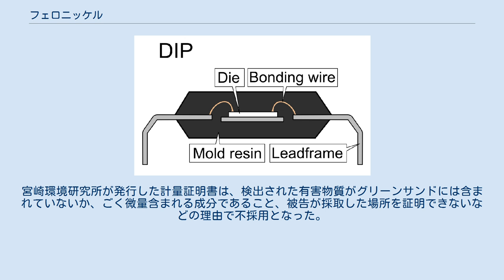フェロニッケル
集積回路から突き出たリードフレーム部に使われている フェロニッケル(英語：ferronickel)は、鉄合金（フェロアロイ）の一種で、鉄とニッケルの合金の事である。
製品とされるものの構成比はニッケル20〜40%、鉄80〜60%とされる。
その製品の7割がステンレス鋼の原料に使われる。
 2000年代中期の中国では、低品位のニッケル鉱石から電気炉等によって製造されるニッケル含有銑鉄、通称「ニッケル銑鉄」（英語：Nickel pig iron、略称：NPI）を格安で増産し、ニッケル銑鉄は世界のニッケル需要の4分の1を賄うまでになった。
このニッケル銑鉄はステンレス鋼を作る時に使用される純度の高いニッケルの安価な代替として利用されている。
 ロータリーキルン電気炉(Rotary Kiln Electric Furnace)は、8〜15%のニッケルを含んだ高品位ニッケル銑鉄の効率的な生産が可能であることから、中国で盛んに導入されている。
 ブラスト材として販売する場合、使用後廃棄物処理法を遵守し処理されることを確認しなければならない。
 日本鉱業協会では、「非鉄スラグ製品の製造・販売管理ガイドライン」を2016年 2月25日に改正して公開した。
 これには、フェロニッケル スラグ を取り扱うことができる事業者名が明記された。
 ^ 後にグリーンサンド製造業者などが原告となり、ブログなどでグリーンサンドの有害性を強弁していた同市民を被告とした名誉棄損・損害賠償裁判が行われ、批判していた箇所の削除などの命令が下った。
宮崎環境研究所が発行した計量証明書は、検出された有害物質がグリーンサンドには含まれていないか、ごく微量含まれる成分であること、被告が採取した場所を証明できないなどの理由で不採用となった。